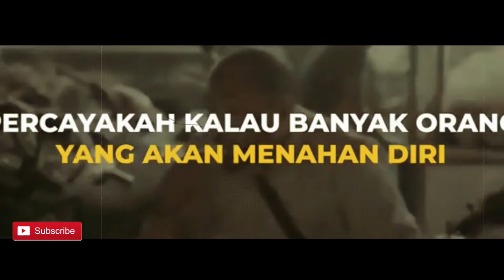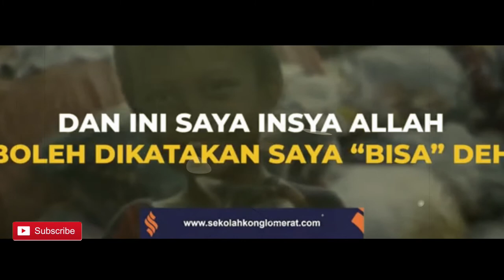Apa Yang Terjadi Di Dunia Bisnis Masa Depan - Bossman Mardigu Wowiek